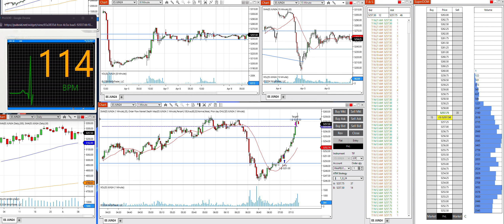+$2672.10 Profit 1 trade 4/9/24 (with commentary and heartrate)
0:29 First and only trade
12:40 Showing both my performance and evaluation accounts.

Made the adjustment to the 2-point stoploss today, however thankfully it wasn't hit.  Hit my 3R profit target with my first trade and decided to call it a day.  The reason I went long was because it was trading at the bottom of the range, and it had room to hit my profit target. Going forward, it's only going to be a 2-point stop loss.

Recorded session